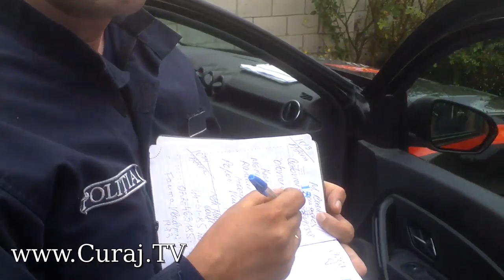Agresat în casă de cumnata furioasă (cu poliţia la poartă) - Curaj.TV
Mi s-a întîmplat azi dimineaţă la Poşta veche, în casa Nadejedei Fărîmă. Femeia m-a invitat să documentez condiţiile precare în care este ţinut fratele ei bolnav mintal de către celălalt frate, cu care se află în conflict. Dar a sărit pe mine cumnata lor, Larisa, care mi-a obturat telefonul şi camera video, mi-a rupt haina şi m-a scuipat în faţă. Am anunţat imediat poliţia, care era la faţa locului chemată mai devreme de Nadejda Fărîmă.
Am scris cerere de atragere la răspundere conform legii a făptaşilor, sunt gata să le dau şi aceste probe video, dar nu prea am încredere că poliţia de la Răşcanii Chişinăului poate face altceva decît dosare fabricate sau să îngroape cazuri evidente de abuz, nu întîmplător mi-a ieşit în cale la inspectorat celebru manipulator Andrei Tihai, cică el era azi de gardă.